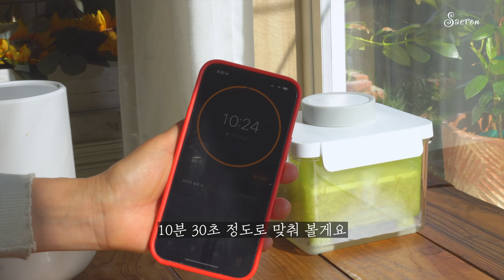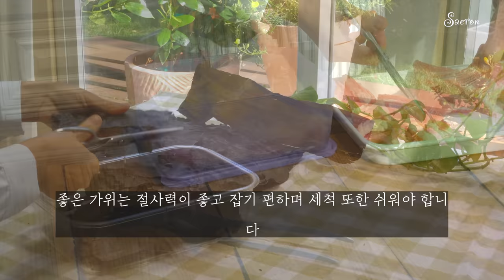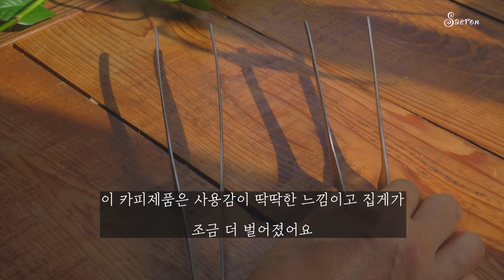20가지 살림템 추천 | 주방을 예쁘게 빛내줄 도자기그릇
오늘은 그 동안 잘 쓰고 있었던 주방을 빛내줄
예쁜 살림템을 모아봤어요.
각각 아이템을 비교하면서 자세하게 장점,단점까지 알려드려요.
그리고 새로운 생활도자기를 사용하면서 맛있는 집밥도 만들어요.

       0:00- Intro
       0:52-생활 도자기그릇 (Pottery Bowl)
       1:32- 에라토 전골 뚝배기 (Erato Stew Pot)
       1:53- 네오플램 얀 도자기 (Neoflam Ceramic Pot)
       2:26- 차바트리 원형 우드 트레이 (Chabatree Wood Tray)
       2:36 -꼬앙뜨로 인덕션 매트 (Coantroe Silicone Induction Mat)
       4:35- 투푸디 두부 프레스 (Tofudee Tofu Press)
       8:12- 오일팡 행주 (Oilpang Dishcloth)
       11:24- 행주 건조대( Kitchen Towel Drying Rack)
       12:33-kai 주방가위 (Kai Kitchen Scissors)
       14:15-후라이팬 덮개 (Frying Pan Cover)
       15:20- 토다이 집게 (Todai Kitchen Tongs)
       16:46-콜렌더 법랑 채반 (Colander Enamel Tray)
       17:30-옥소 야채탈수기 (OXO Food Moisture Removal)
       18:56- 달걀 슬라이서 (Egg Slicer)
       20:18- 핑크 스터프 페이스트( Pink Stuff Cleaning Paste)

🏷️   다짜고짜 짤순이는 2가지 있어요 두개사면 약간 저렴해요
  🏷️   차바트리 원형 트레이 (대는 없고 중 사이즈만 남았네요)

🏷️   월넛 수제 계량스푼과 뒤집개 조리도구는 네이버 스마트 스토어에서 구입했어요
🏷️     무쇠솥은 삼성주물에서 만든 L사이즈 웍 무쇠솥입니다

🏷️ Gourmia Egg Cooker
🏷️ Nodahoro Enamel Rectangle deep M
🏷️ Oil & Vinegar Dispenser.
🏷️ Kitchen Triangle Tongs